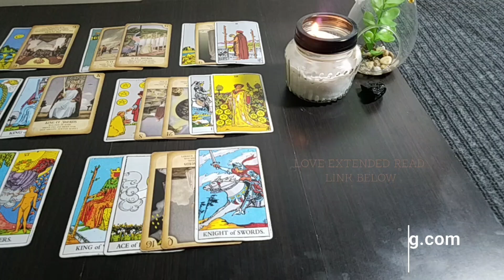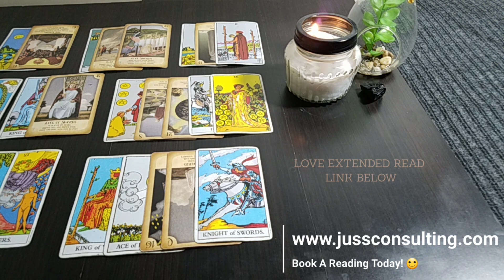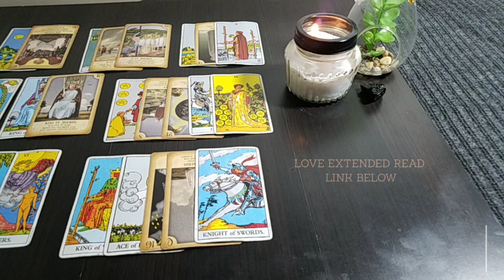PISCES "THE CHANGE THEY CAN'T ACCEPT!" APRIL 2020 GENERAL TAROT READING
1. How They Feel about You
2.What Do They Want?
3. How Do They See You?
4. What Do They Want To Tell You Deep Down?
5. What Are They challenged By
6. What Do They Regret?
7. What Actions Will They Take?
8. What Secret Are They Keeping From You?
9. What Would They Want To Tell You?
10. Will It Workout?
11. Singles Love Reading (Intensive)
12. Aries thru Pisces (How Do They Feel?)